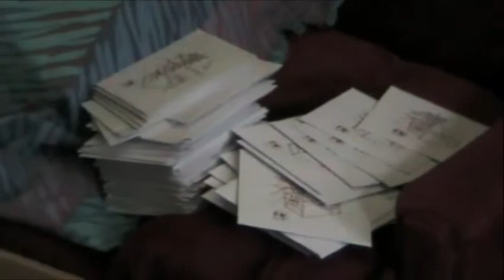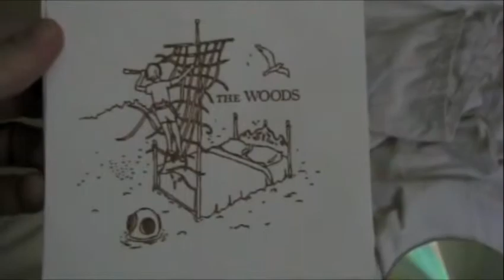Seagulls Are Fair Weather Friends - A Glimpse into The Woods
A short documentary of the Tallahassee band The Woods. The interviews and performance were filmed on the day of the bands first tour, May 23rd, 2008.

Micahdikabocafarmerbush Productions
Director, camera, crew and editing: Micah Vandegrift